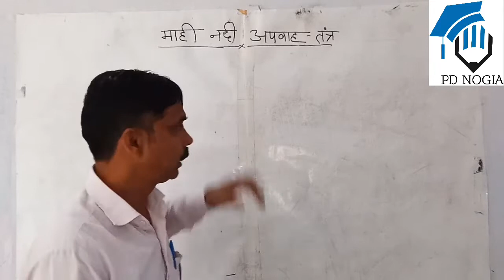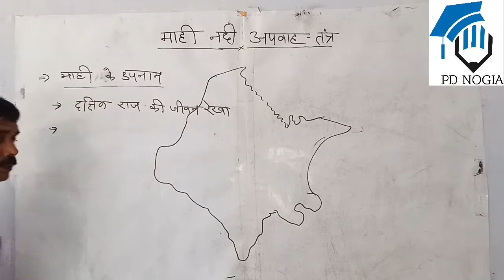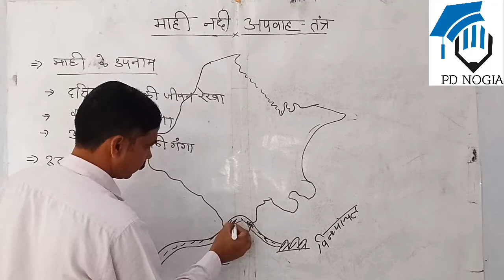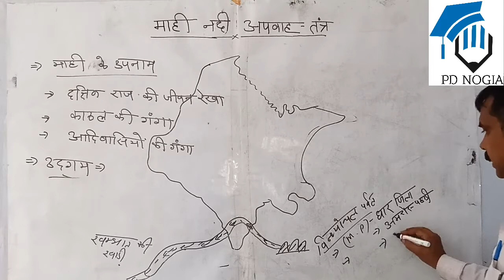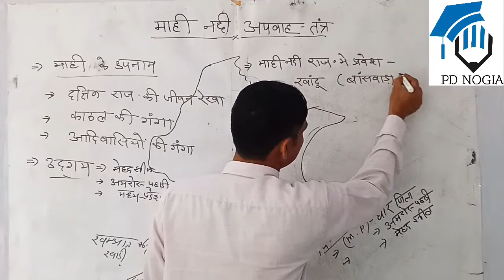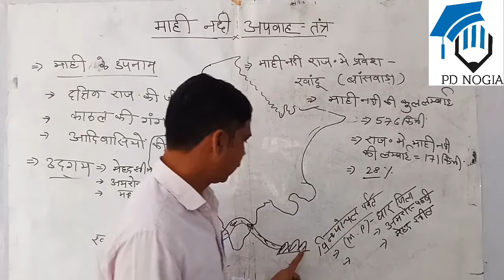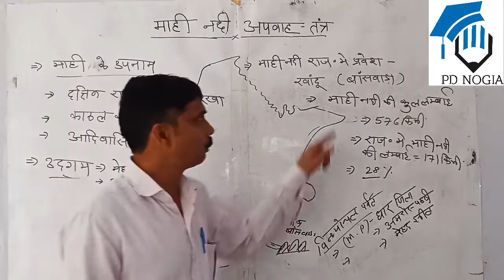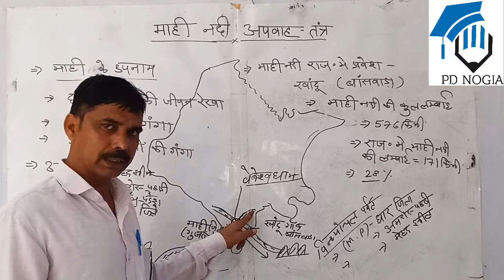Drainage systemमाही नदी अपवाह तन्त्र#काठल की गंगा दक्षिणी राजस्थान की जीवन रेखा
माही नदी उद्गम
उपनाम
दक्षिण की जीवन रेखा.
Present by PD NOGIA

Editor by ANKIT NOGIA & BARAKHA NOGIA